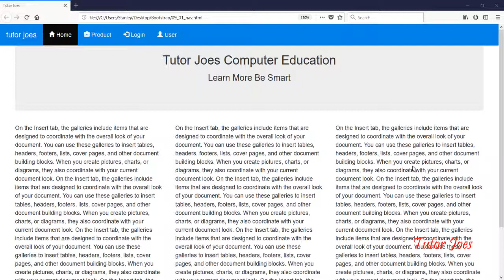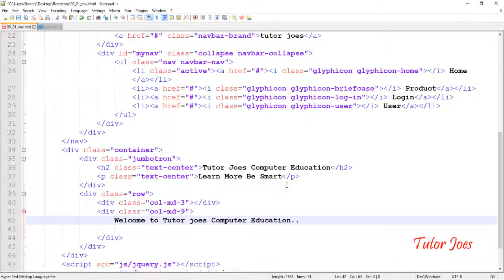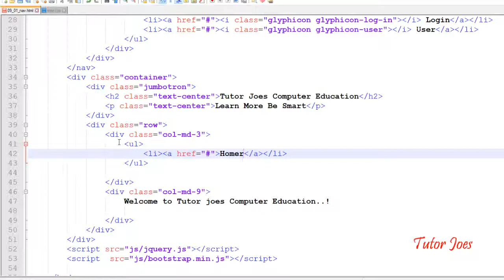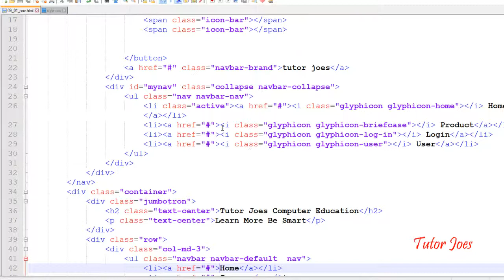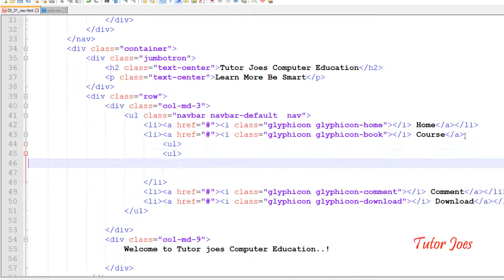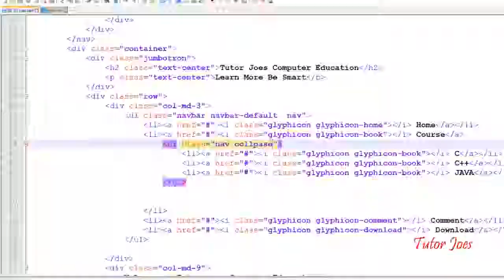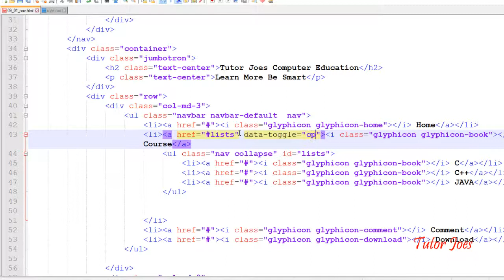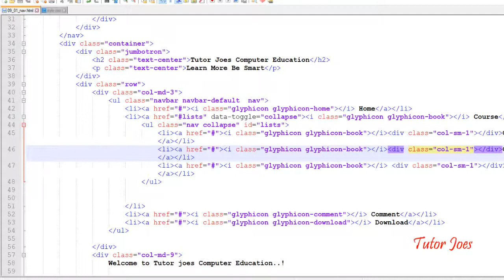Navbar side navigation bar in bootstrap in telugu